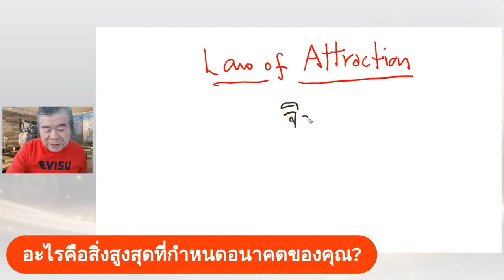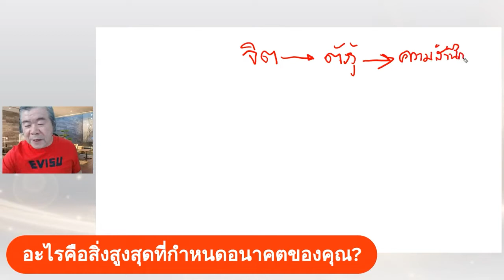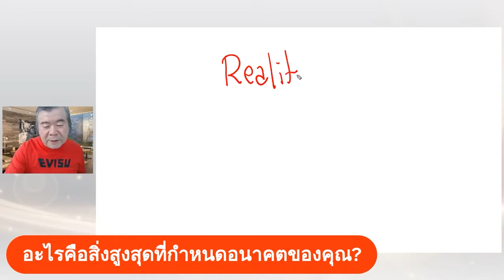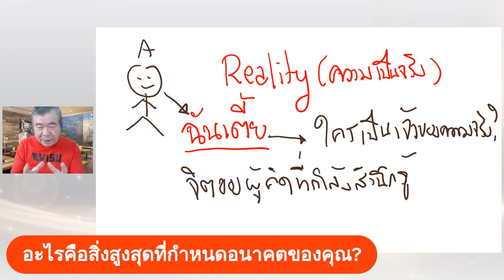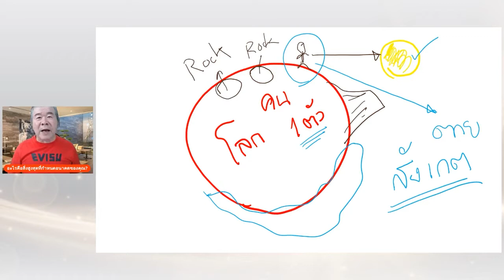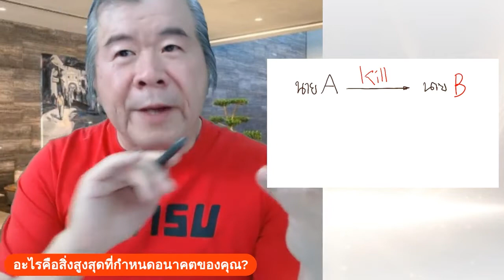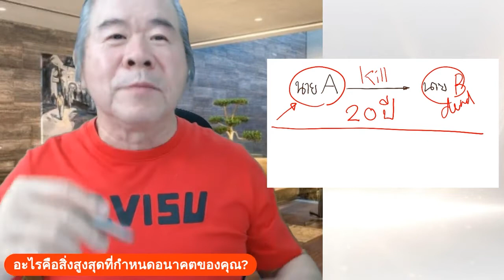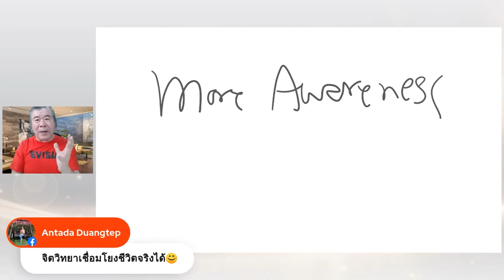อะไรคือสิ่งสูงสุดที่กำหนดอนาคตของคุณ | law of attraction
อะไรคือสิ่งสูงสุดที่กำหนดอนาคตของคุณ